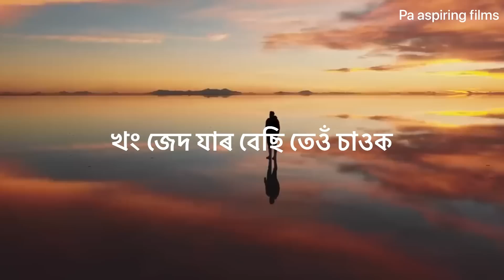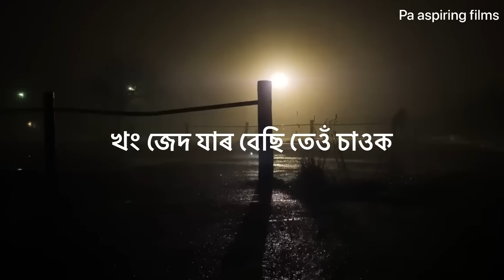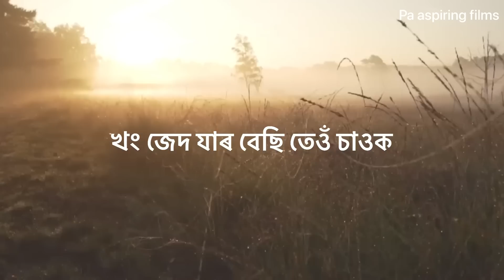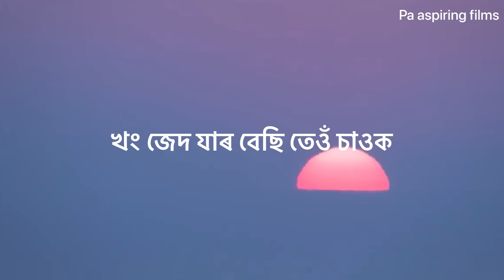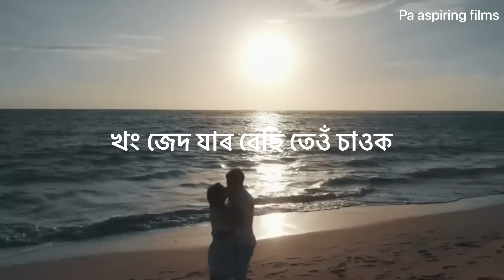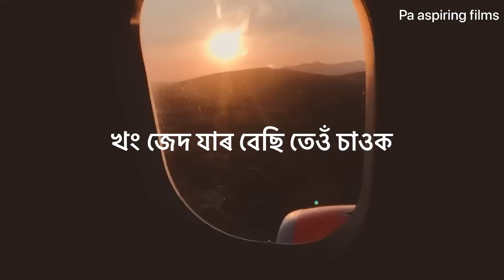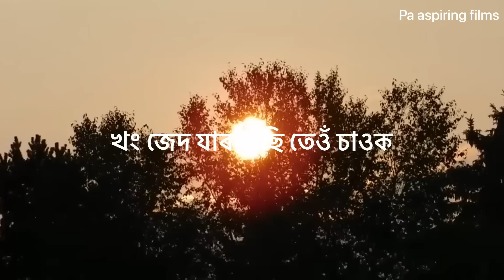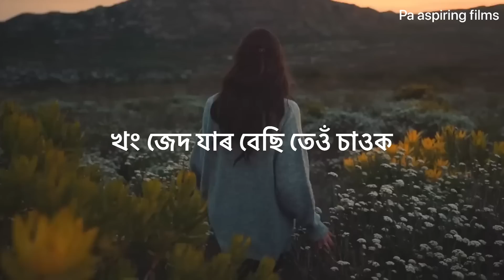খং জেদ যাৰ বেছি,তেওঁ এবাৰ চাওক Life Changing Inspirational Video Assamese/Assese Motivational Speech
মনটোক Positive কৰা Powerful motivational and Inspirational Video . how to control your anger. খং কি আৰু কেনেকৈ নিয়ন্ত্ৰণ কৰিব । খং আৰু জেদ ৰ বাবে ভাপলোৱা হেৰুৱাব লগা হয় । ইয়াৰ বাবে জীৱনৰ বহুত মূল্যবান বস্তু হেৰুৱাব লগা হয় । এই ভিডিঅ টোত গম পাব যে কি কৰি আপুনি সহজে ইয়াক নাইকিয়া কৰিব ।

anger motivation
anger motivation assamese
life motivation

Ignore The Person Who Verbally Abuses You | Assamese Motivational Video | Motivational Speech

100 toka loge logei pabo. account khular loge loge. aru jodi refar kore teiau duijone 100 ke pabo. bankt transfer koribo paribo. download kori louk.

👆এতিয়াই ডাউনলোড কৰি ৰেজিষ্টাৰ কৰক । ( এইটো লিংক ৰ পৰা ৰেজিষ্টাৰ কৰিলে 30% ৰ পৰা ২০০ টকা লৈকে discount পাব ।

Code - PRITMPH728

download korok aru poisa palene nai jonabo. Eitu app tik tok r nisina. Logote Poisau pabo .

Follow koribo 😊🙏

Your queries-
1.assamese motivational story
2.assamese motivational speech
3.assamese motivational video
4.assam
5.in assam
6.assamese
7.in assamese
8.new
9.video
10.new video
11.assamese video
12.new assamese video
13.life changing video
14.this story will change your life
15.motivational video
16.motivation
17.motivational
18.motivational speech
19.motivational story
20.speech
21.story
22.inspirational video
23.inspirational speech
24.inspirational
25.inspiration
26.inspirational story
27.powerful motivation
28.powerful heart touching video in assamese
29.assamese life
30.life in assamese
31.life motivation
32.life motivational video
33.life story
34.success motivation
35.auccessful life
36.best motivation
37.best assamese story
38.assamese story of life
39.life of success
40.assamese motivational speech by ps aspiring films
41.hearttouching assamese video
42.beautiful life
43.assamese motivational quotes
44.assamese motivator
45.motivator